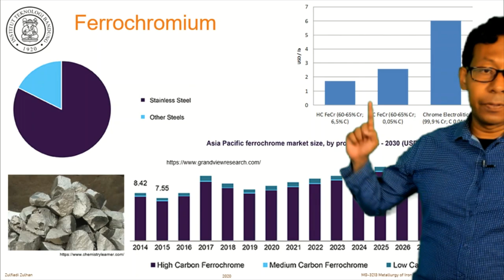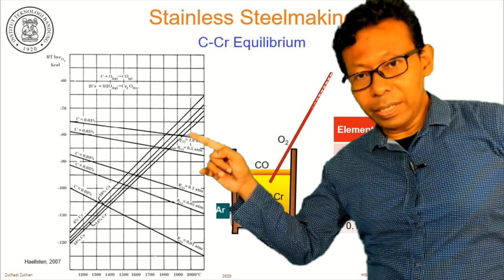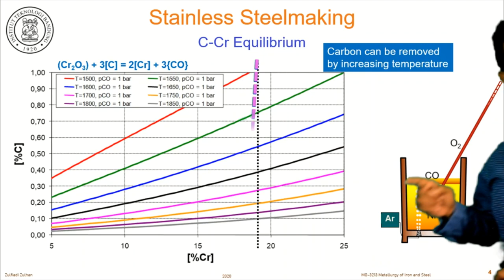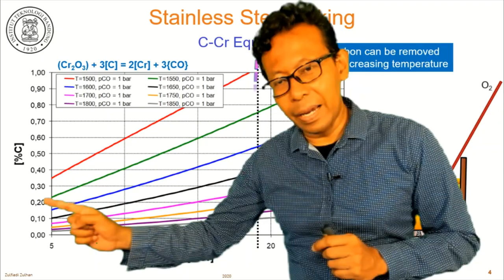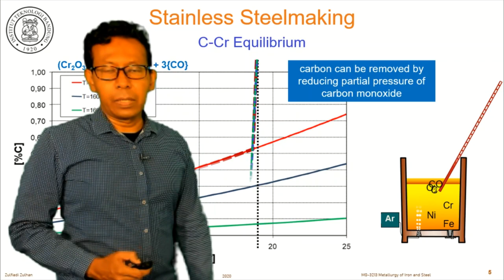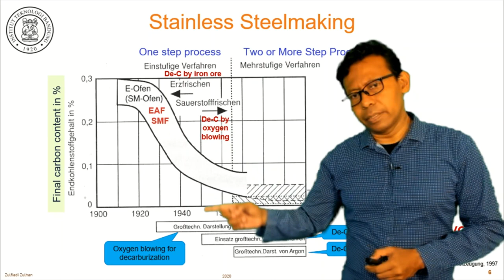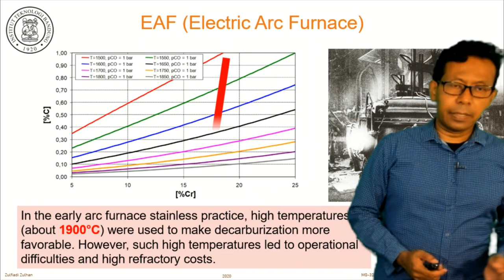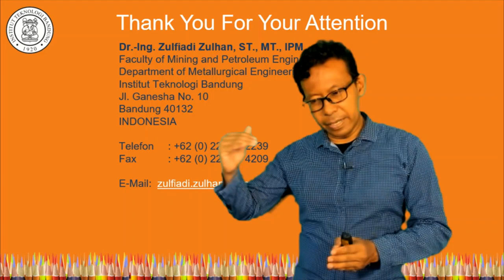13. Metalurgi Besi Baja, S03 - Prinsip Pembuatan Baja Tahan Karat (Stainless Steel)